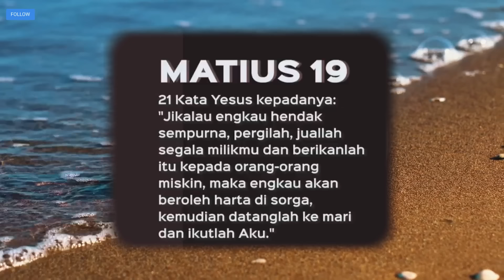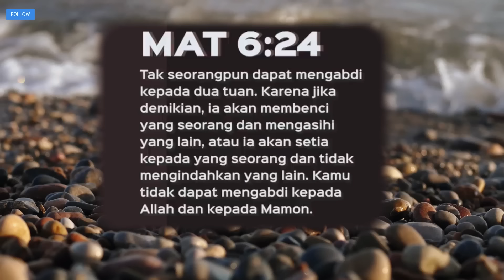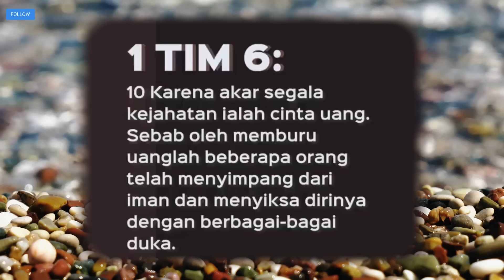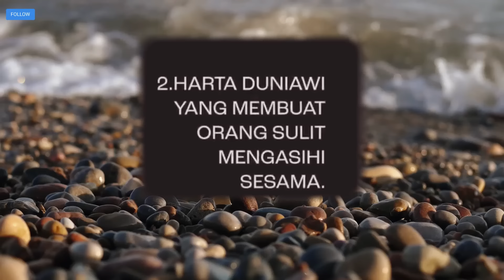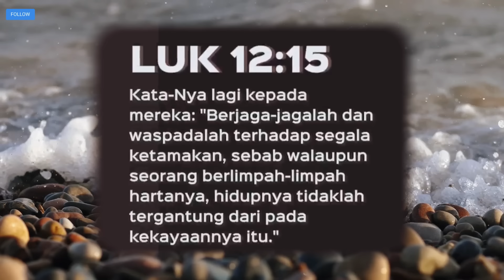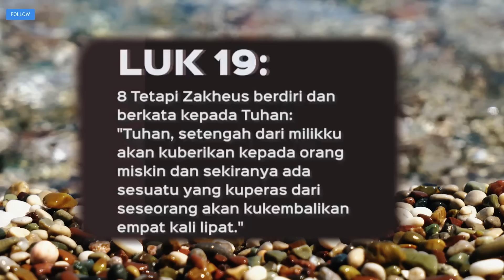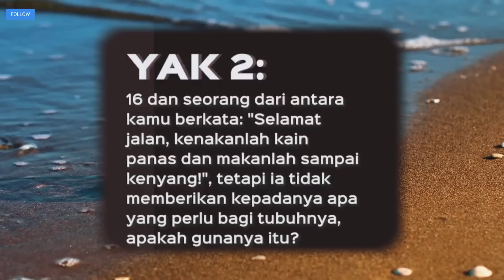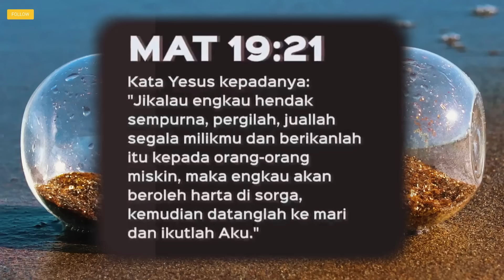MENGUTAMAKAN ALLAH ATAU HARTA..?? I KHOTBAH KRISTEN Ps. HENNY KRISTIANUS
Selamat datang di Channel Motivasi Kristen 🙏💫🙌📖

Judul Video : MENGUTAMAKAN ALLAH ATAU HARTA..?? I KHOTBAH
                          KRISTEN Ps. HENNY KRISTIANUS

Pembicara  : Ps. Henny Kristianus

Deskripsi:
Dalam khotbah yang memukau ini, Ps. Henny Kristianus mempersembahkan pertanyaan yang mendalam: apakah kita lebih memprioritaskan cinta kepada Allah atau kekayaan duniawi? Dengan kelembutan dan pemikiran yang mendalam, beliau mengajak kita untuk merenungkan esensi kehidupan yang sesungguhnya. Melalui kata-kata yang bijak dan penuh kasih, beliau mengingatkan kita akan pentingnya menetapkan Tuhan sebagai fokus utama dalam hidup kita, sementara tidak terjerat dalam godaan materi yang dunia tawarkan. Dengan pengajaran Alkitabiah dan sentuhan rohani, khotbah ini mengajak kita untuk memperkuat iman dan menempatkan nilai-nilai spiritual di atas segalanya. Saksikanlah khotbah ini, dan biarkan diri Anda dipenuhi oleh pemikiran yang mendalam dan kedamaian batin, sambil memperkuat komitmen untuk mengasihi dan melayani Tuhan dalam segala hal.

Terima kasih telah bergabung dengan channel Motivasi Kristen kami. Bersama-sama kita belajar, bertumbuh,dan mendapatkan inspirasi dari Firman Tuhan.Tuhan memberkati Anda semua! 🙏✨